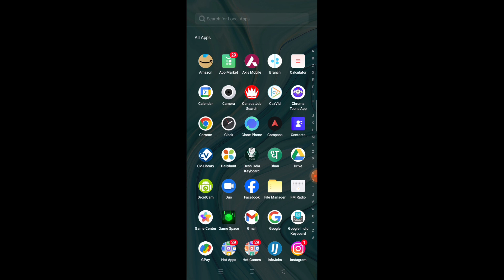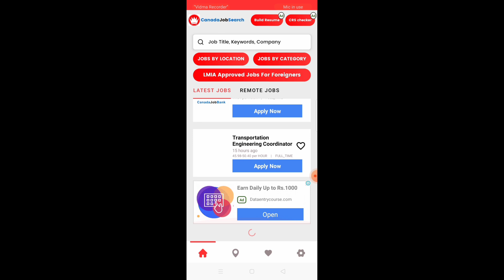canada. job kya hai kaise use kara? canada job real or fake? canada online new earning app? canada